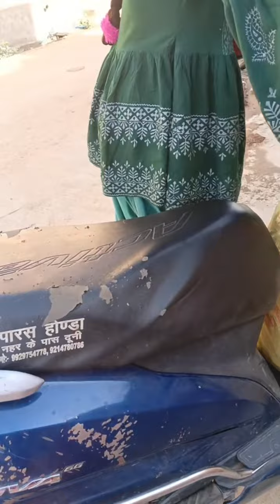my first Blog